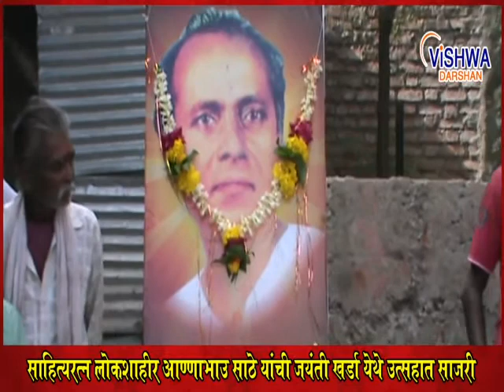खर्डा येथे साहित्यरत्न आण्णाभाऊ साठे यांची जयंती उत्साहात साजरी